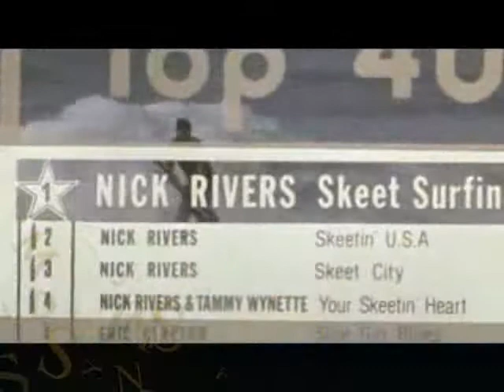''SEIRAN A CALIFORNIA'' DAMIAN SOUND SYSTEM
DEL CREADOR DE EXITOS TALES COMO:''CHIKA DULZONA'',''NESECITO ESTA LLOVIZNA'' Y MAS!!! LLEGA ESTE MEGAHIT DEL VERANO NORUEGO/CALIFORNIANO!